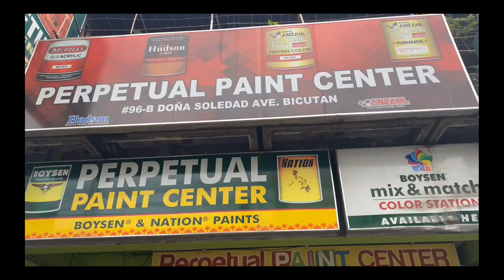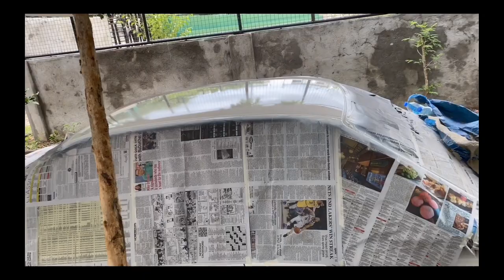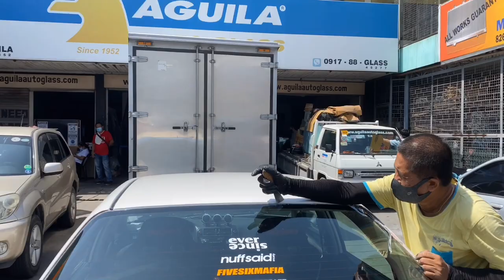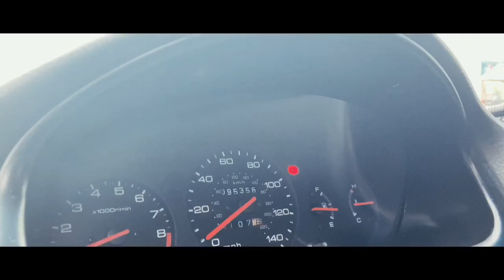HONDA CIVIC SIR ‘99 RESTORATION💸💸|| vlog #04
Hey Guys! Follow the journey of restoring my first ever own car: Honda Civic SIR ‘99

SONG CRDTS:
Tokyo's Revenge Type Beat "PSYCHO" | Mob Psycho 100 Type Beat (Prod. by Cxdy)